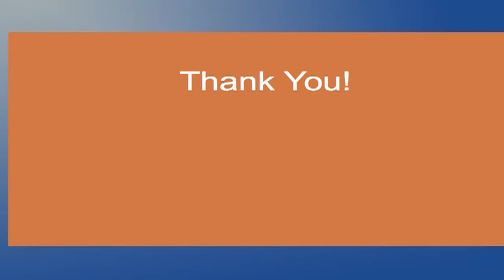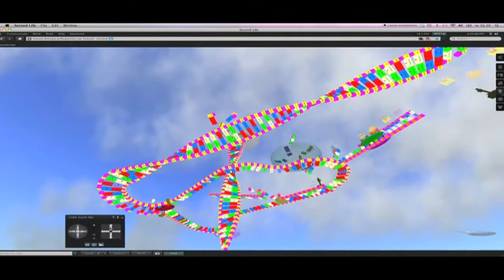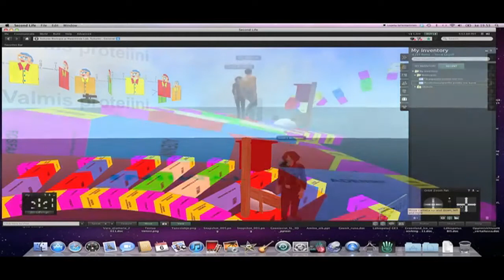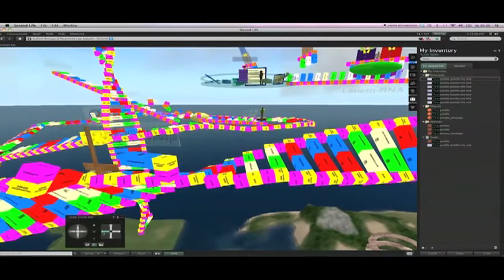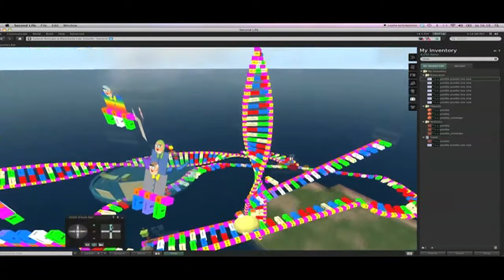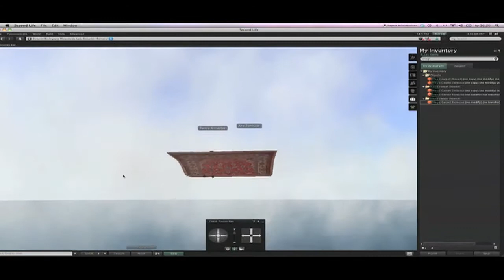Contact teaching from distance in 2010, part 4.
This video presents a huge 3D-model of DNA I built in Second Life in 2010. The model itself also included a comprehensive video lecture and several informative but surprising sound files.

Here avatars were able to sing karaoke and dance the grammar of genetics in one of the  best biological "Language labs" ever. It was able to refresh the parts where other labs could not reach.

Virtual iPads and Sky tables were in active use, genetics on a magic carpet, spin the bottle genetics with friends. The area was free, open and in English, mostly for upper secondary school students.

On the frontline against ignorance we followed the standards of high gene!

Now, after the Corona-crisis, it has become very evident how enjoyable it would be to study and enjoy togetherness in this kind of surroundings instead of the ordinary and extra dry text based learning environments. What a pity that the Sotunki Island doesn´t exist anymore!

Sotungin lukio. Virtuaaliopiskelua Sotungin lukiossa vuonna 2010.